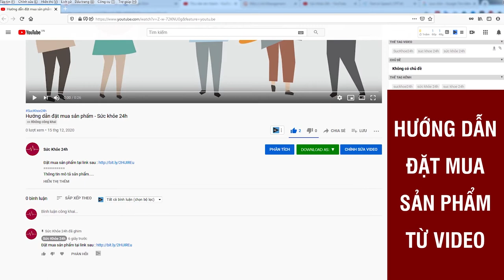Bột cần tây Sitokata - Giảm cân tuyệt vời giữ gìn sức khỏe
Bột cần tây SITOKATA trở thành “giải pháp vàng” giúp giảm cân giữ dáng, đảm bảo sức khỏe tốt, duy trì sắc đẹp và sinh lý nữ hiệu quả.

BỘT CẦN TÂY SITOKATA CÓ THỰC SỰ TỐT KHÔNG?
Bột cần tây SITOKATA được nhiều chuyên gia dinh dưỡng đánh giá là một giải pháp đột phá mới giúp chị em chăm sóc sức khỏe sắc đẹp toàn diện với những ưu điểm vượt trội như:

- Giải pháp giảm cân an toàn, khoa học: Bột cần tây SITOKATA có khả năng hỗ trợ giảm cân theo công thức khoa học hiện đại dựa trên sự hợp tác với các chuyên gia dinh dưỡng hàng đầu hiện nay.

- Công nghệ sản xuất hiện đại của Nhật Bản: Nhờ ứng dụng công nghệ chiết sinh học và công nghệ sấy lạnh Nhật Bản trong chiết xuất bột cần tây, SITOKATA đã kết hợp được 3 hoạt chất quý: 3-n-butylphthalide, isoflavone và deoxymiroestrol. Đây là 3 hợp chất có khả năng hỗ trợ giảm cân và tăng cường nội tiết tố nữ. Điều này đặc biệt có lợi đối đối tượng người dùng là phụ nữ ngoài 30 tuổi, khi nội tiết tố nữ trong cơ thể bắt đầu suy giảm. Bên cạnh đó, các vitamin có trong bột cần tây SITOKATA còn góp phần cung cấp chất dinh dưỡng cho chân tóc, giúp tóc mềm mượt và khỏe mạnh hơn.

- Nguyên liệu sạch chuẩn 4 không: Những hạt mầm được chọn lọc là nguồn giống tốt nhất và không biến đổi gen, được gieo xuống, chăm sóc và canh tác không hóa chất, không thuốc trừ sâu, không phân bón vô cơ và chỉ dùng nguồn phân bón hữu cơ tự tạo.

- Quy cách đóng gói phù hợp với mọi nhu cầu, dễ sử dụng: Bột cần tây được đóng gói theo dạng hộp. Mỗi hộp có 20 gói, khối lượng mỗi gói là 5g rất thuận tiện khi sử dụng. Bạn có thể lấy bột từng gói cho vào ly sau đó khuấy đều đến khi tan và uống trực tiếp. Bạn cũng có thể thêm đá để tăng thêm hương vị mát lạnh tùy theo khẩu vị.

Bột cần tây SITOKATA có những thành phần quan trọng như:

- Bột cần tây (ngữ nguyên 100% dưỡng chất từ rau cần tây): Thực phẩm giàu dinh dưỡng, cung cấp thêm nhiều vitamin và khoáng chất giúp cơ thể khỏe khoắn, hỗ trợ giảm cân rất tốt.

- Sâm tố nữ: Tăng cường sản sinh các hormone hạnh phúc, kết hợp với vitamin E làm sạch sâu làn da từ bên trong

- Mầm đậu nành: Ngăn ngừa mỡ trong máu, giảm thiểu nguy cơ ung thư, kích thích sự phát triển của vòng 1 hiệu quả

- Mầm đậu xanh: Chứa lượng dinh dưỡng cực kỳ cao giúp cho khí huyết lưu thông, ngăn ngừa quá trình lão hóa, làm mờ các vết nám, sạm có trong gương mặt.

- Cỏ ngọt: Thay thế đường và các hóa chất để đem đến công dụng làm ngọt tự nhiên và an toàn đối với sức khỏe.
ĐẶT MUA NGAY
Gía 449.000đ/hộp